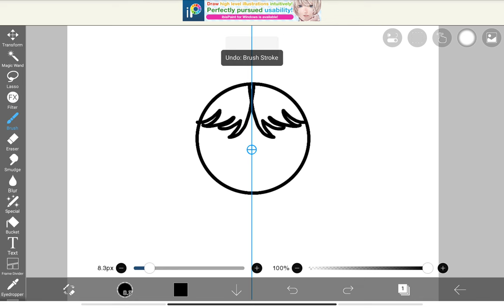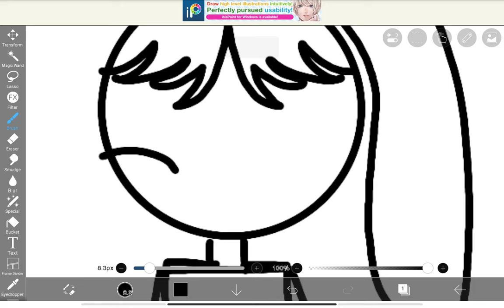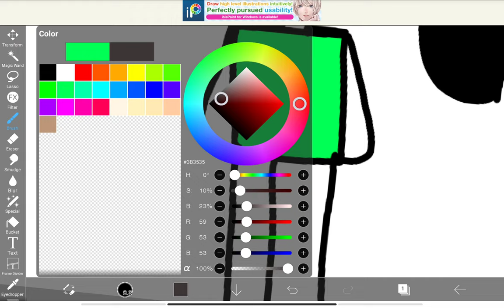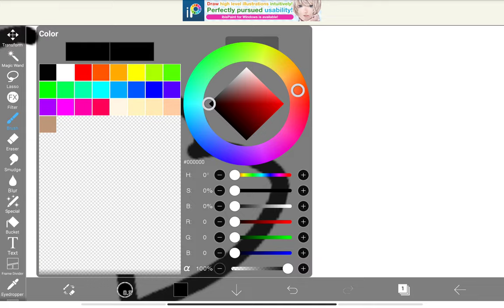Im assumption college and my teacher is teacher sarah💖💕💓💗🏩💒🍭💮🎊🌸🎂